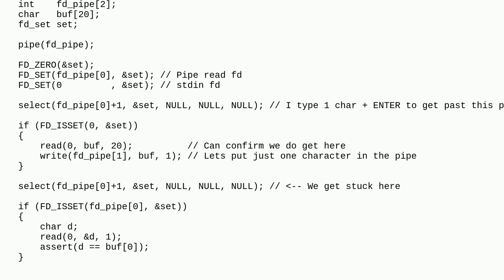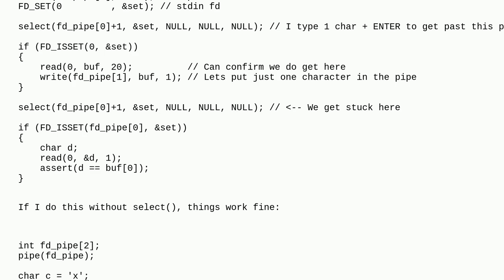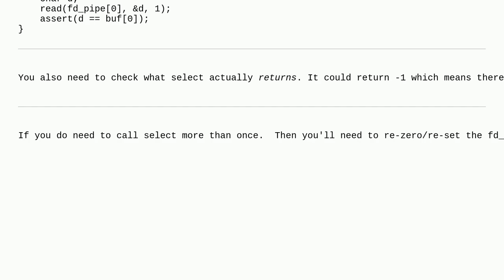Why is this select() blocking?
A special thanks goes out to the community

  c pipe